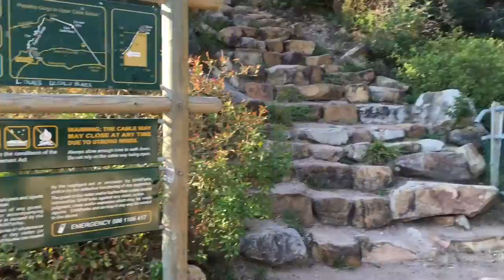Table Mountain - FREEZER BIRD TRAVEL VLOG // EPISODE THREE : High Flyin' in Cape Town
Table Mountain Climb!

Heya,

Freezer Bird follows the escapades of Rich Jay as he adventures on a motorbike from Cape Town to Berlin. At this stage the travels have just begun as we find him in Cape Town doing something he's wanted to do for a long time: climb Table Mountain.

Enjoy climbing, panting and sweating with Rich through this adventure travel vlog that his friend's are calling: "better than expected."

Seriously though, hope you enjoy it.

//FREEZER BIRD//TRAVEL VLOG//SEE THE WORLD//ADVENTURE//CAPE TOWN//TABLE MOUNTAIN//MOTORBIKE//HIKING//